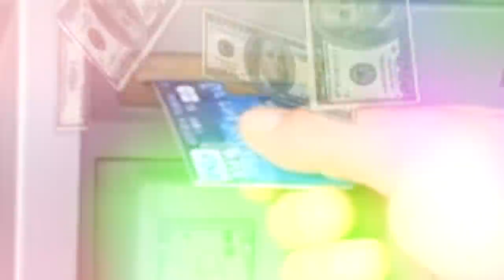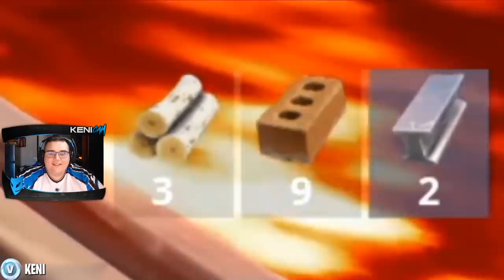LES JOUEURS LES PLUS MALCHANCEUX DE LA PLANÈTE SUR FORTNITE BATTLE ROYALE !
🎁 Soutiens moi dans la boutique Fortnite si t'es un vrai gros de la Team PaG : KENI 💙

🎮 Acheter vos jeux à l'avance et vos clés moins chères

🔊 Musique d'intro et d'outro (Merci mon frérot Tactac)